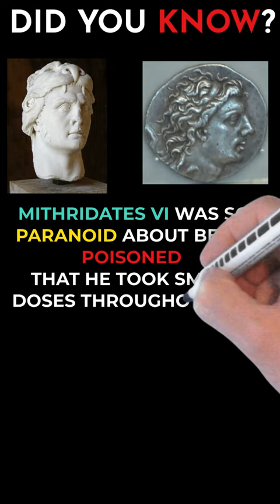History Fact: Mithridates VI was so...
Fun fact about Mithridates VI, one of the greatest enemies of Ancient Rome